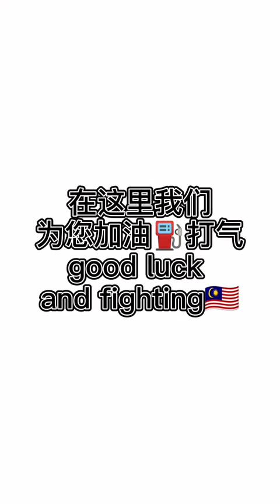Lee Zii Jia 李梓嘉 bronze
【2021年苏迪曼杯小组赛: 男子单打李梓嘉战胜托尤森！】

加油！

sokongMalaysia pen drawing badminton player lee zii jia, malaysia.
Olympic Council of Malaysia · 在 Tokyo Olympic Stadium